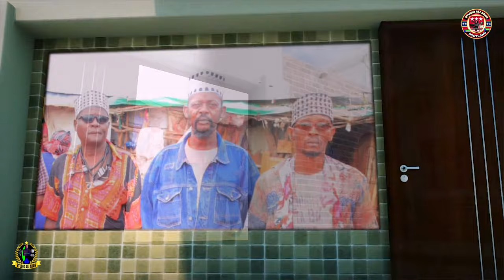SOMALI BANTU SHARARA HALIMA ABDI AWHEEIO KISMAYO SOMALIA /7/31/2023